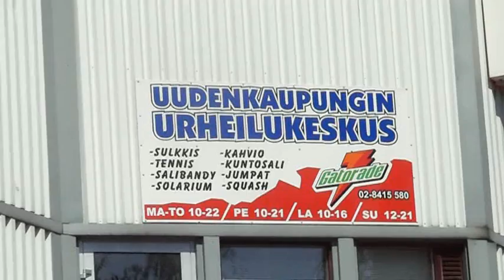Uusikaupunki, Finland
Uusikaupunki, my former home town. Here I lived for 22 years.
Valmet Automotive builds Fisker Karma cars here in Uusikaupunki.
I filmed this during  Merefest, annual local festival.